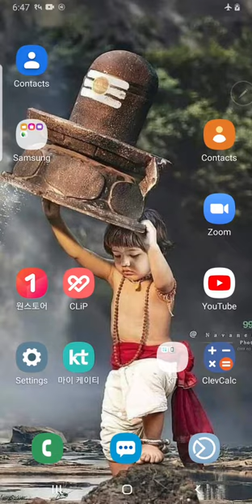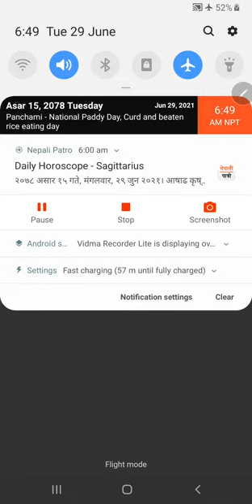Grade 11 and CA-CAP1 AIMS: Non Profit Organization ( Conceptual video) lec1